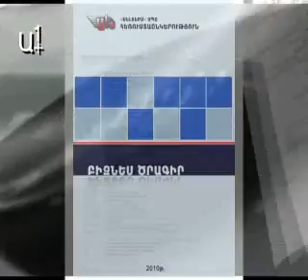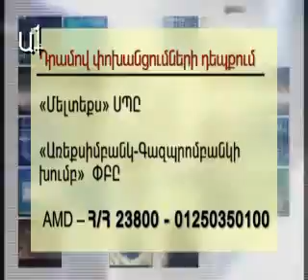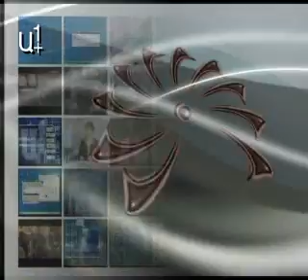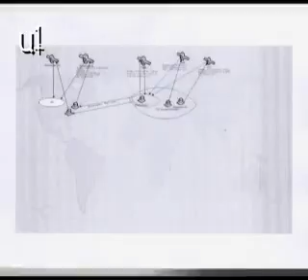P.S. December 13 Suren Abrahamyan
«Հետգրություն» հաղորդաշարի հյուրն է լինի Սուրեն Աբրահամյանը: